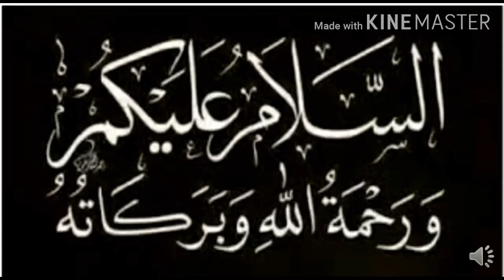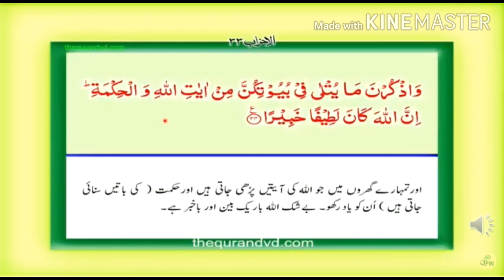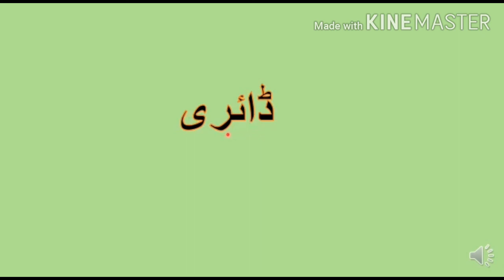Islamiat lecture#1 of 20th June, 2020.